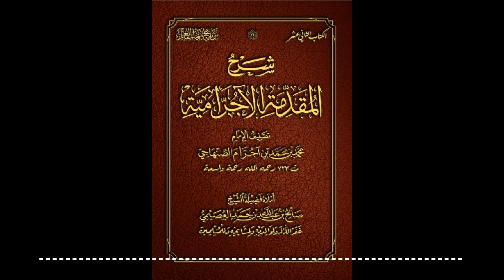Muqaddimah | Terjemah Syarah Al-Muqaddimah Al-Ajurramiyyah | BINAR 6 | BISA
Muqaddimah
Mukaddimah

Al-Muqaddimah Al-Ajurramiyyah
Syaikh Muhammad bin Muhammad bin Ajurram Ash-Shinhaji rahimahullah

Syarah Al-Muqaddimah Al-Ajurramiyyah Syaikh Shalih bin 'Abdullah bin Hamad Al-Ushaimi hafizhahullah

Terjemah Syarah Al-Muqaddimah Al-Ajurramiyyah
Ustadz Khairul Umam hafizhahullah

Program BINAR (Bimbingan Ilmu Nahwu Kitab Al-Ajurramiyyah)
Angkatan 6
Yayasan BISA
Kampung Bahasa Arab - Bogor Indonesia